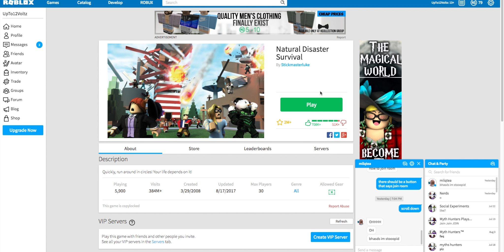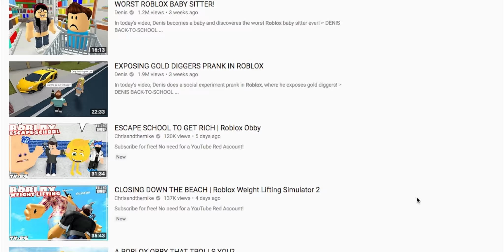Why Did We Stop making Roblox Videos?